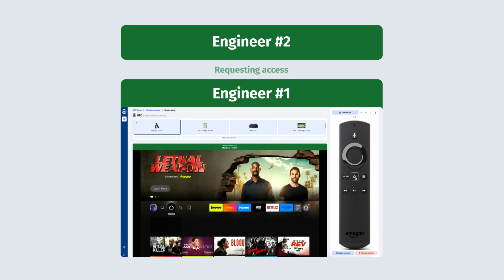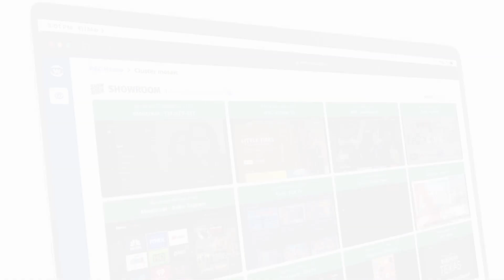Witbe Remote Eye Controller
Control real test devices from anywhere in the world with Witbe's Remote Eye Controller! The REC lets video service providers remotely access, test, and monitor any real device plugged into a Witbox.
No more long drives to the field! With Witbe's Remote Eye Controller, the world is your workspace.